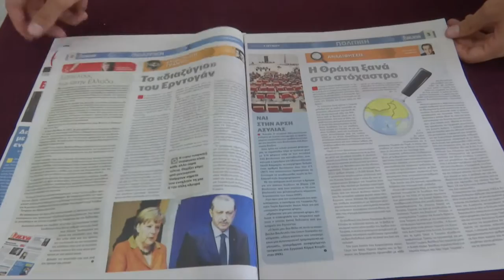Η "Ηχώ" της Πόλης στην Ελλάδα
Εκδήλωση στην ΓΓΕΕ για την κυκλοφορία της ιστορικής εφημερίδας και στα περίπτερα της Ελλάδας